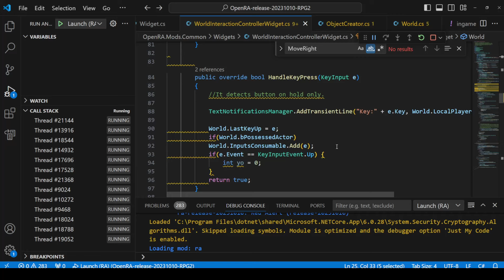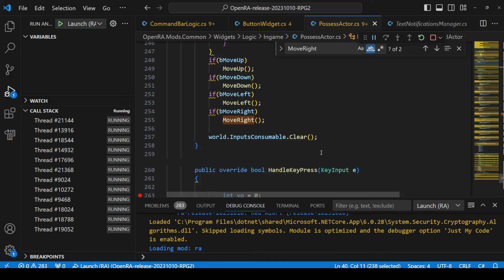C# Programming OpenRA Engine - Possess Character like an RPG Part 3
Class: PossessActor.cs